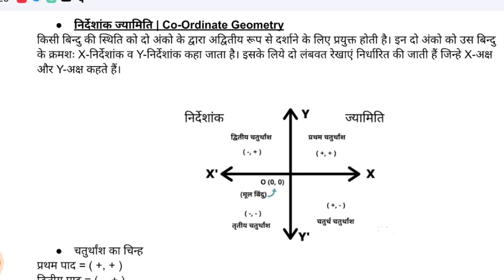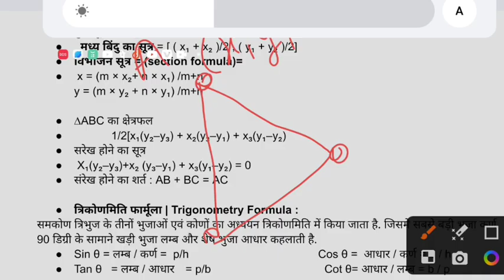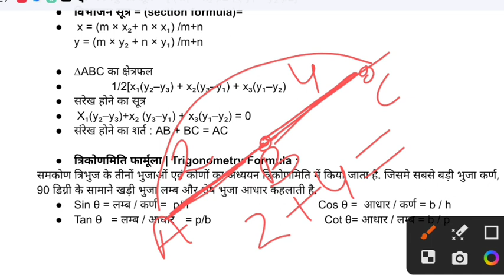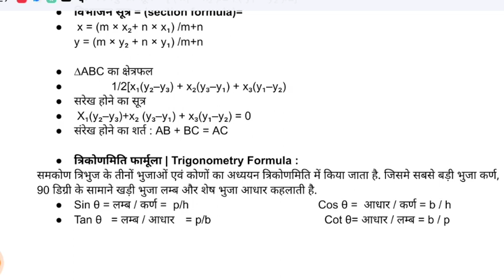निर्देशांक ज्यामिति का सभी सूत्र